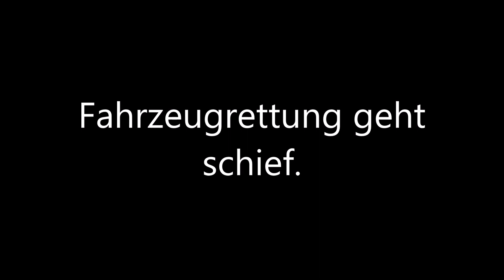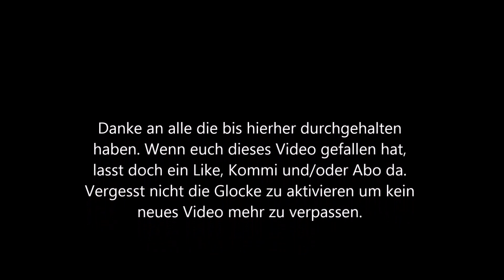Fahrzeugrettung geht schief